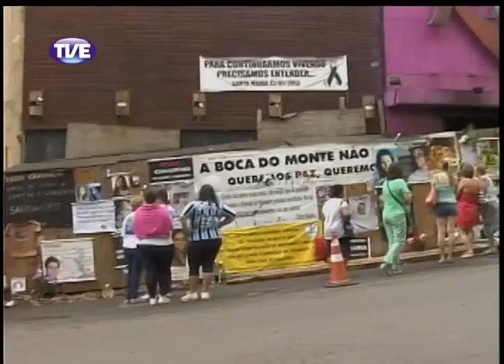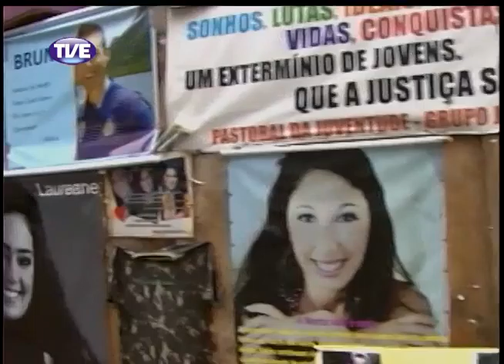Jornal da TVE - Primeira Edição -27/01/2014 Bloco 1